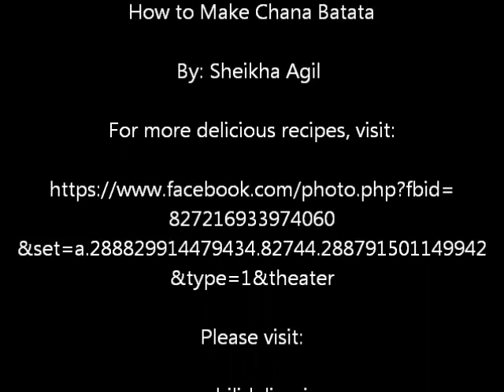how to make chana batata